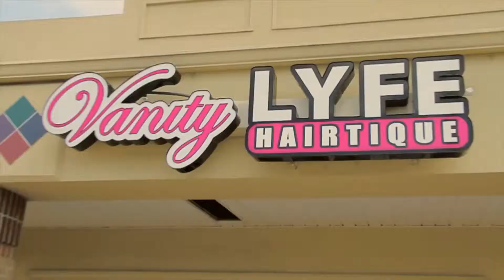VANITY L.Y.F.E. 3309 Ryan St.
PREMIUM HAIR EXTENSION HAIRTIQUE